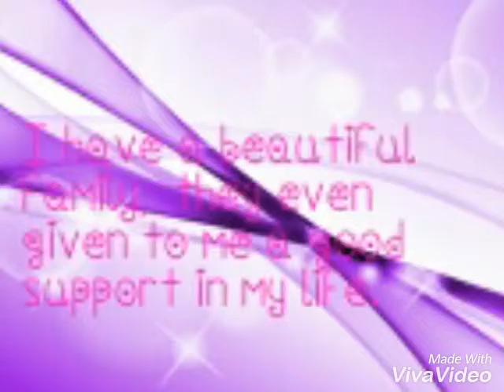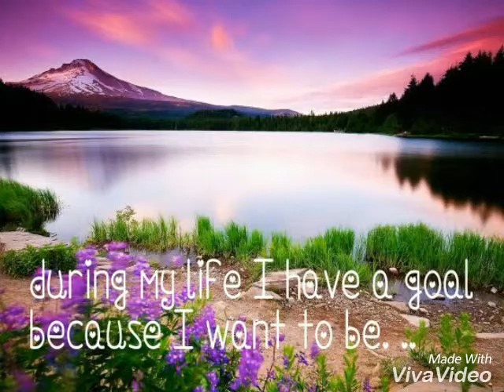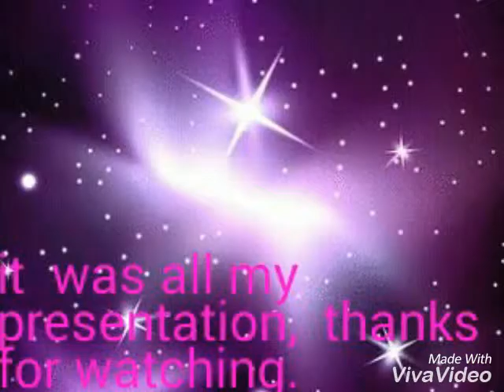High school Bladensburg sonia' autobiography